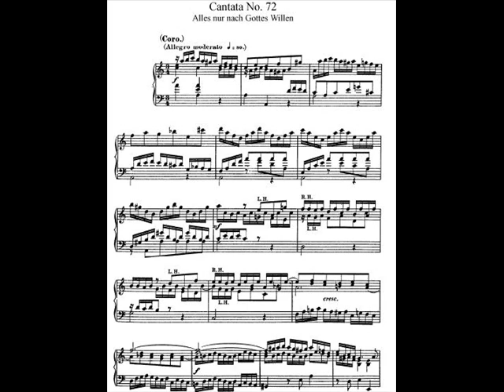BWV 72 - mov 1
Cantata for the third Sunday after Epiphany
Harnoncourt-Leonhardt cycle